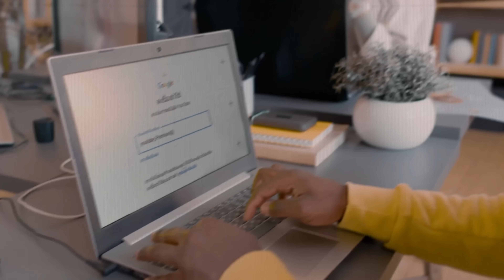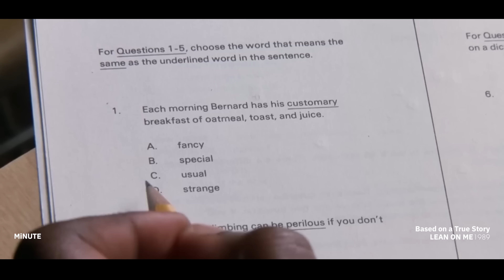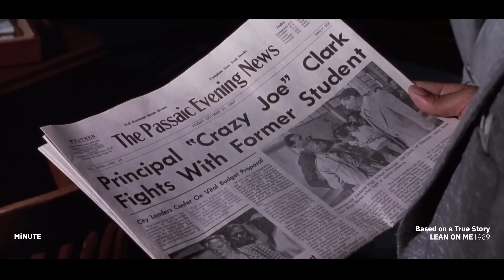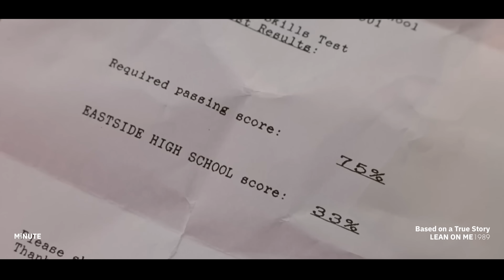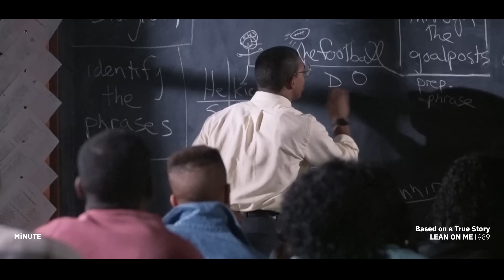เมื่ออดีตนักเลงต้องมาเป็นครูในโรงเรียนที่ห่วยที่สุดในโลก (สปอยหนัง)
หนังเรื่อง : Lean on me (1989)